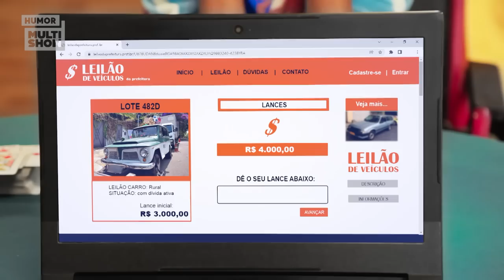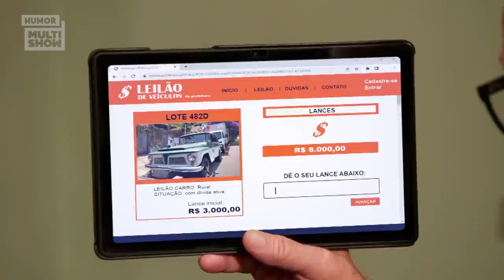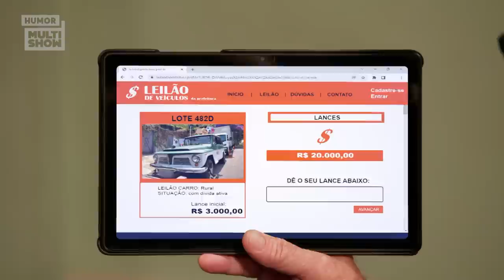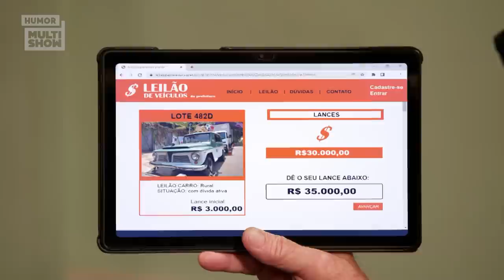LEILÃO ON: Shirley x Seu Alair! Quem vai levar o carro? 😂 | 22/06/22 | EP 18 | Humor Multishow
Leleco fica triste com o anúncio de que seu carro irá para leilão. Mas também 6 anos sem pagar as parcelas dá nisso, né 😥?! Shirley e Seu Alair decidem ajudar a recuperar o veículo. Mas, sem saberem um do outro, vão aumentando cada vez mais o valor a ser pago, no leilão. Quem será que leva a melhor no final?

🎥 ASSISTA TAMBÉM 🎥